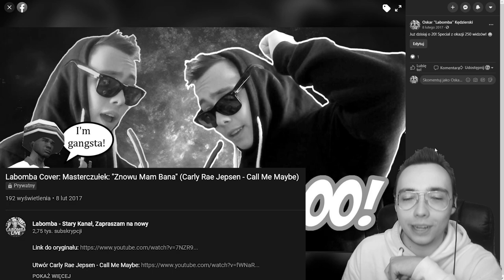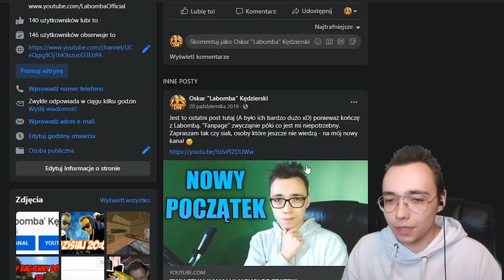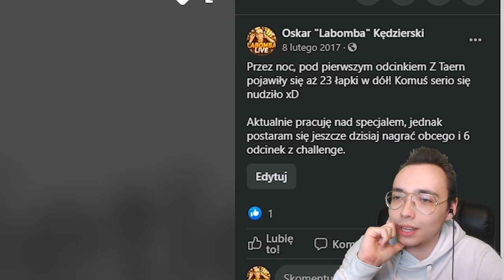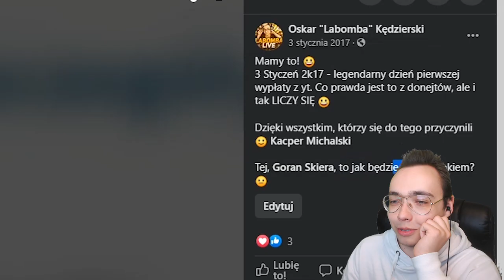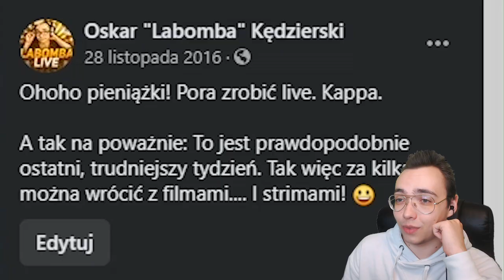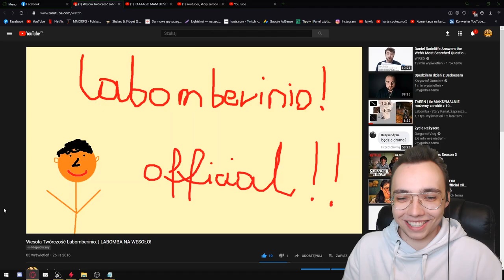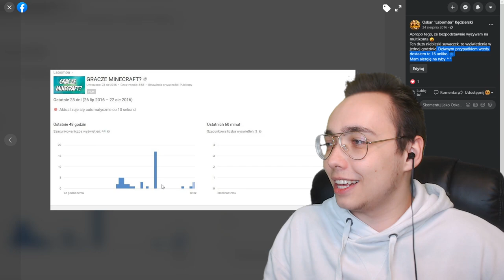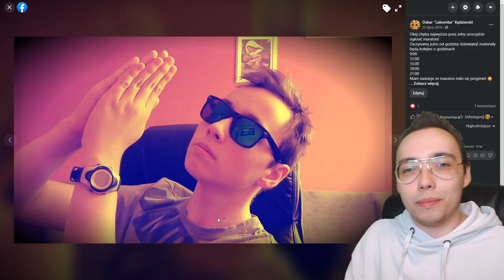MOJE STARE POSTY NA FACEBOOKU! CRINGE! XD | Moje Stare Filmy #04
DAILY DZIEŃ 3!